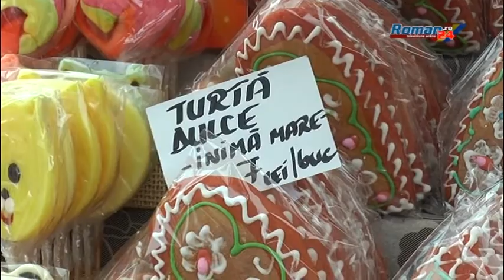S-a deschis Targul de Paste la Roman